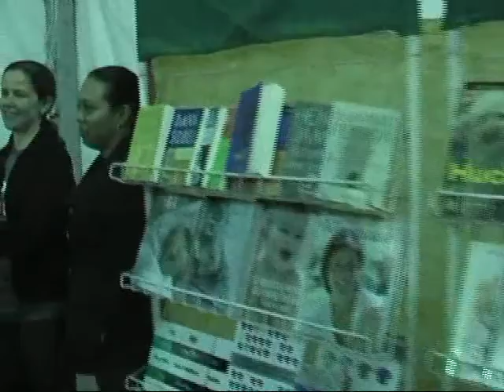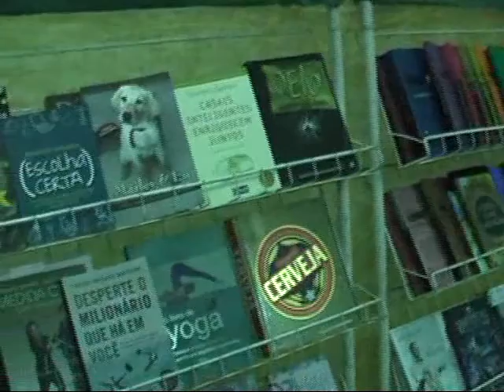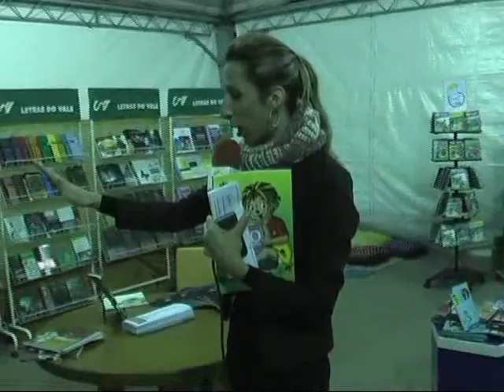Abertura do Festival Ligação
Feira em Taubaté une literatura, tecnologia e games
Reportagem: Monique Top
Imagens: Eva
Transmissão TV Cidade canal 99net/03digital